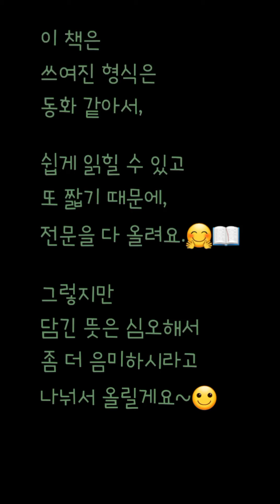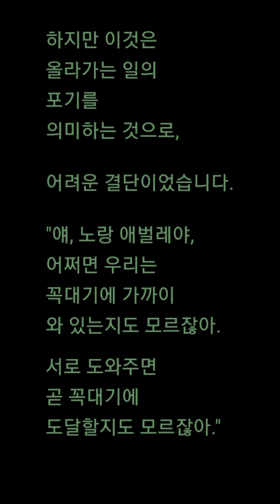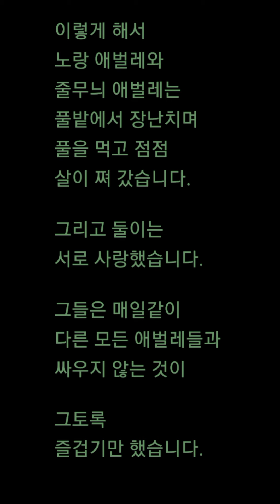📜 문학 한 조각: 꽃들에게 희망을 1